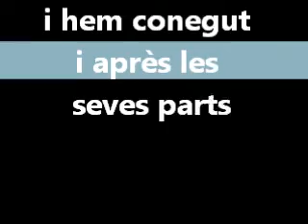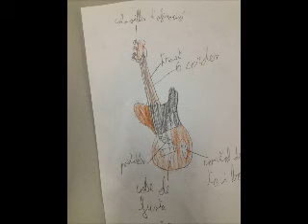La guitarra elèctrica 3r